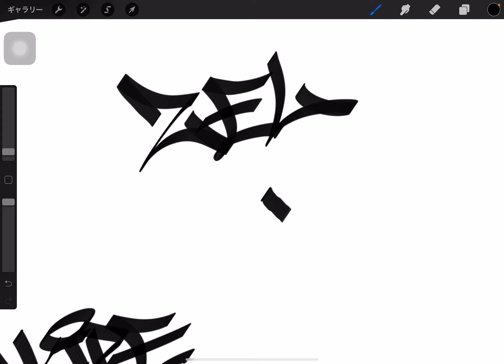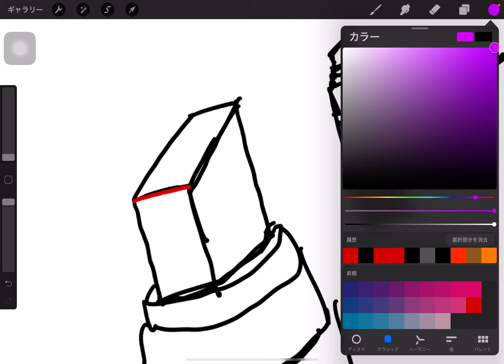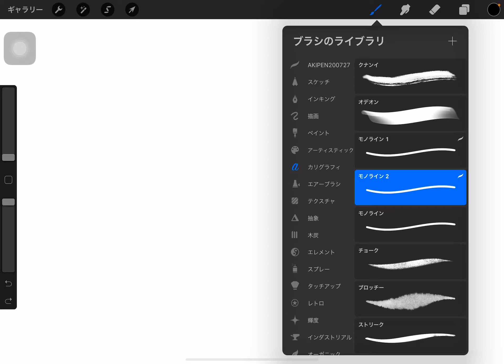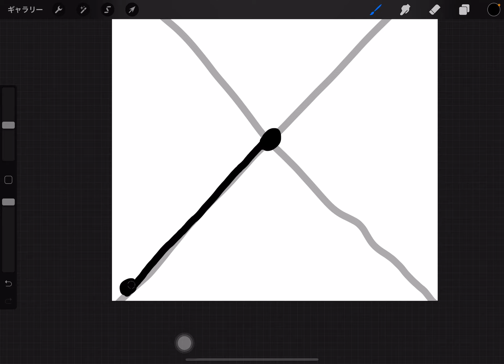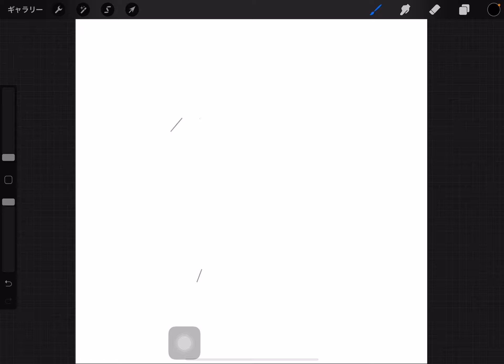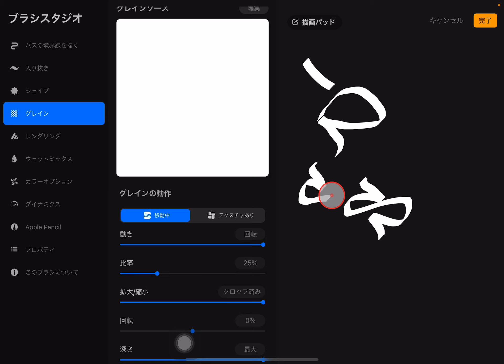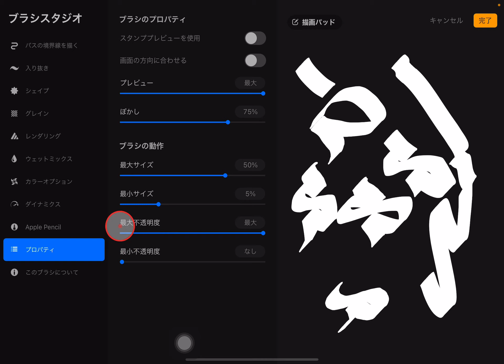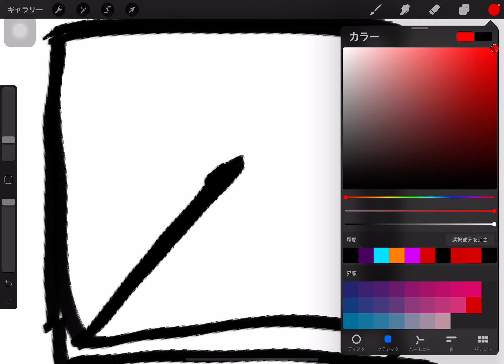procreateタギングブラシの作り方 グラフィティアート味を付け足しましょう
リクエスト等はコメント欄またはAKIPENのSNSへどうぞ。